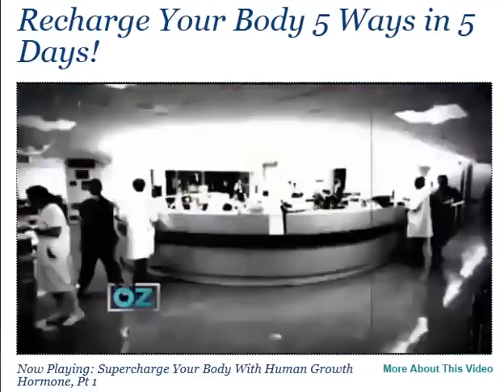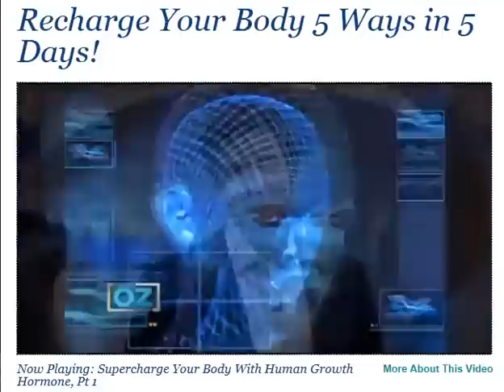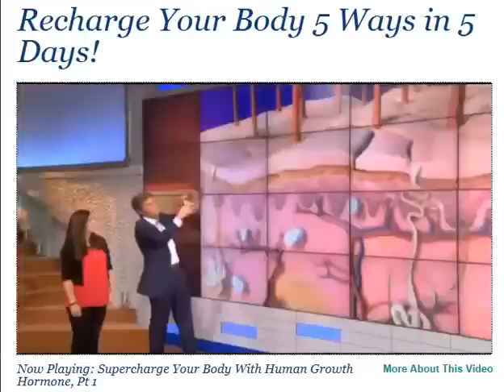Dr Oz Human Growth Hormone HGH - YouTube